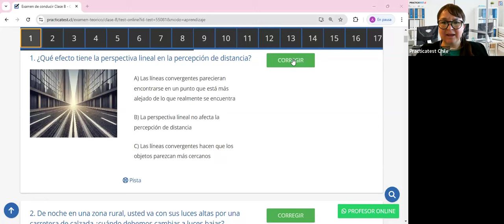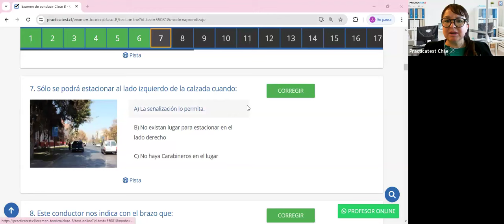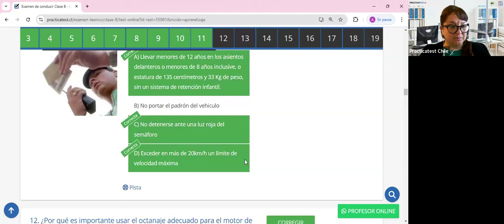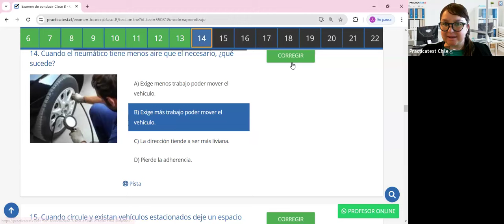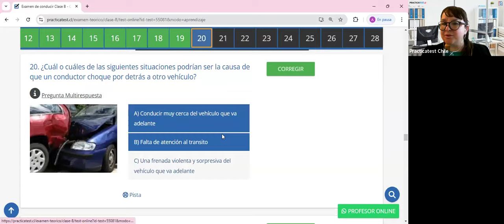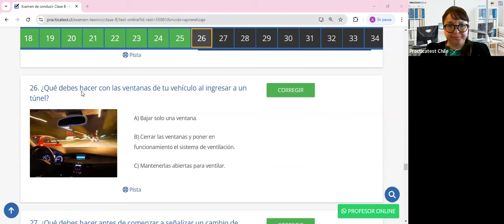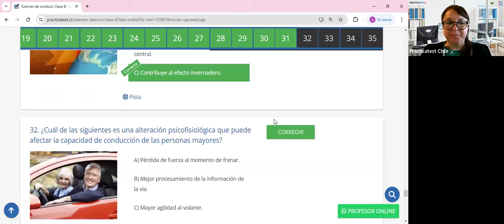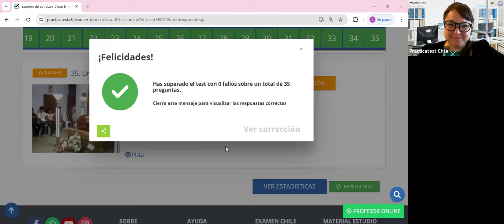417. Video Test - Educación Vial Chile 2024 - EXAMEN